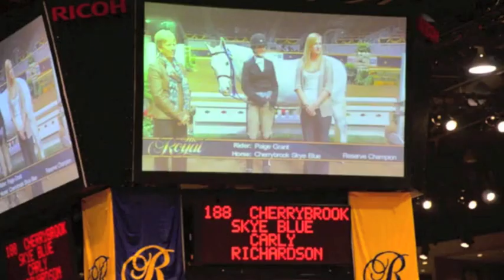Team Stoney Fields! RAWF 2011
rawf 11